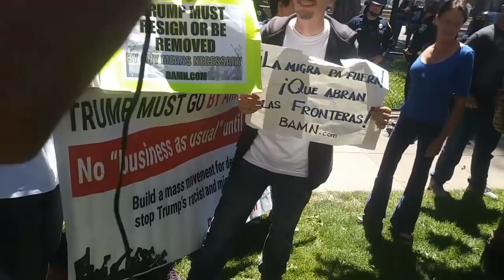BLM Steps To Berkeley Cop Almost Gets Arrested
Why are these rayciss cops mistreating these antifascist, anti rayciss demonstrators?  It must be the raycissm, not the violent behavior.  Zie